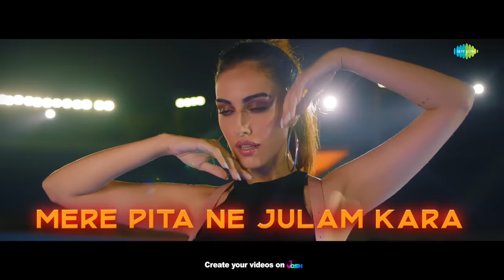Baawla Lyrics | Badshah | Uchana Amit | Samreen Kaur | Aditya Dev | Latest Songs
The lyrical video of the hottest song with the most "Baawla" beats is all you need to get up and get grooving.

Audio Credits

Song: Baawla
Artist: Badshah, Uchana Amit
Starring: Badshah, Uchana Amit, Samreen Kaur
Lyrics: Badshah
Female Vocals: Nirmala & Shakuntala
Mix & Master: Aditya Dev Studios
Produced by: Sumeet Singh